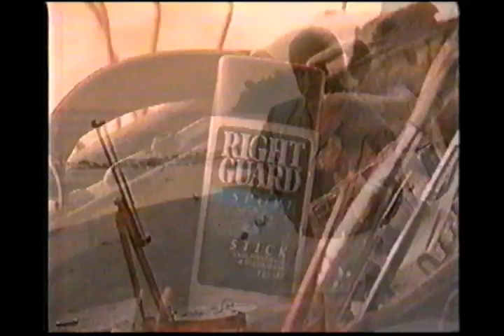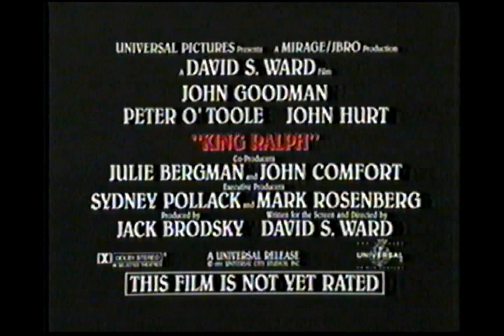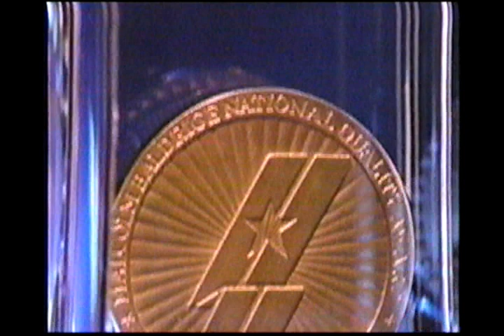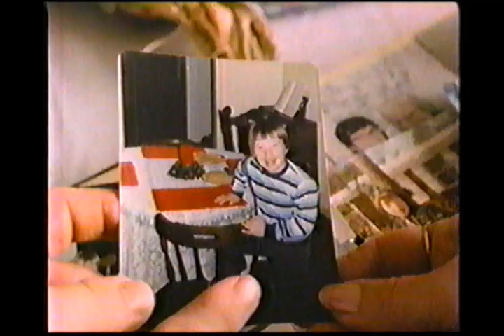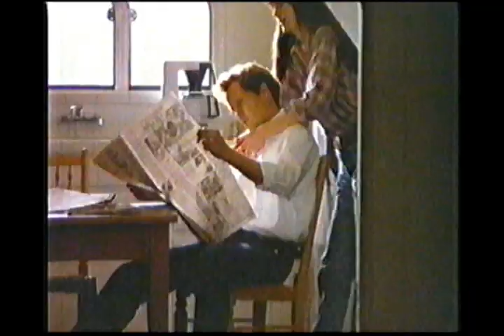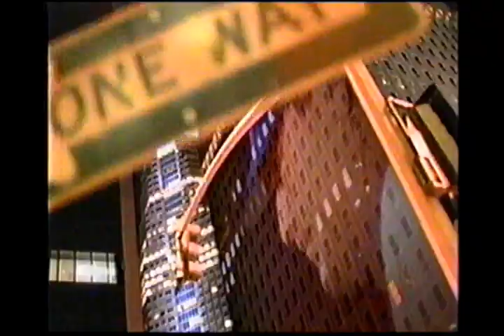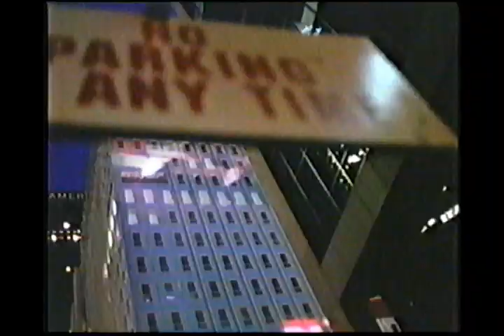Super Bowl XXV Commercials Volume 1